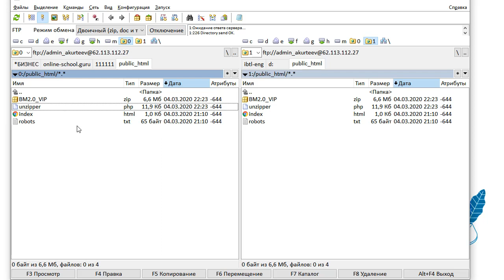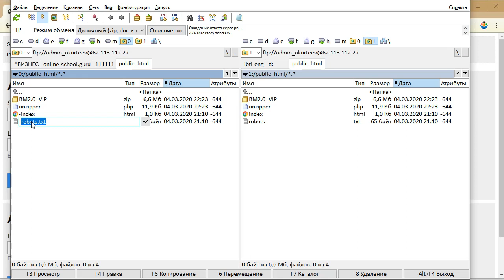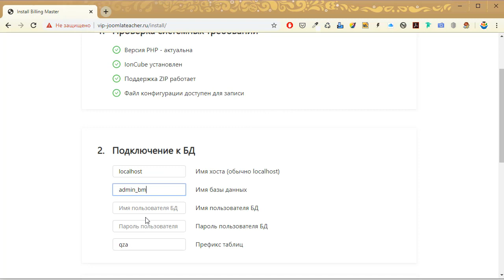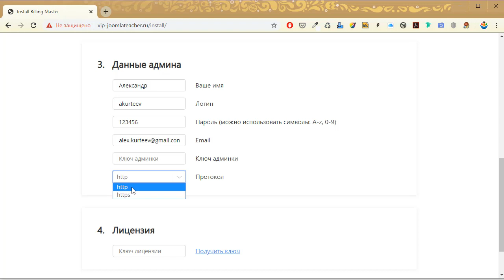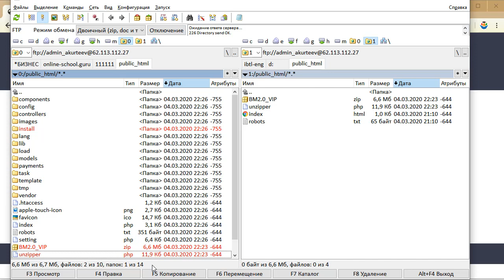3. Установка billing-master